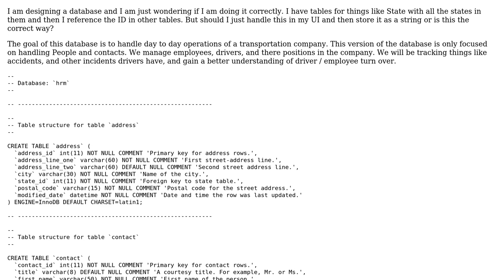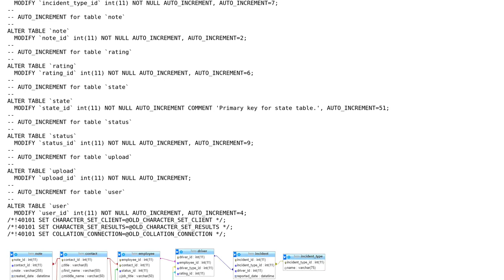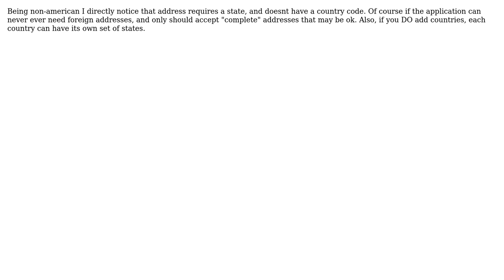Code Review: Database design for a transportation company (2 Solutions!!)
Code Review: Database design for a transportation company

With thanks & praise to God, and with thanks to the many people who have made this project possible! | Content (except music & images) licensed under CC BY-SA | Music | Images & others | With thanks to user Travus Gonzalez user Mattias Aslund user ferada user 200_success and the Stack Exchange Network Trademarks are property of their respective owners. You are responsible for your own actions.